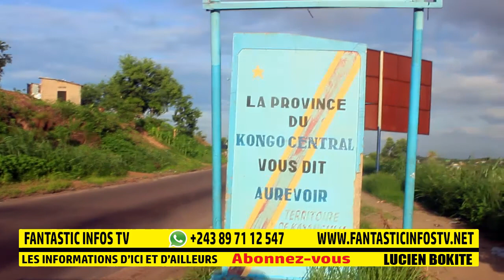DIASPORAS INVESTIR NA CONGO ( TERRAINS AGRICOLE : ELEVAGE , )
Dans cette vidéo , nous montrons la descente à la province du Kongo Central précisément à Mbanza Ngulu , pour faire les travaux : élevage , agriculture pour le développement du Congo.